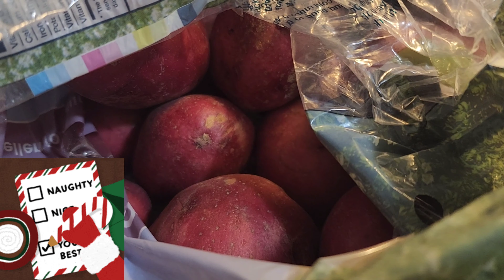RED POTATOES FOR THE HOLIDAYS 🥔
In this video I will prepare a delicious meal for the holidays

$CHENOAPEACE